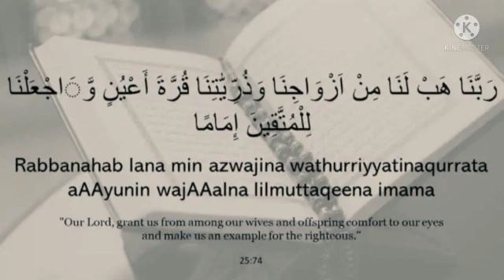ಸಂತೋಷದ ಕುಟುಂಬಕ್ಕಾಗಿ ಬಹಳ ಮುಖ್ಯವಾದ ದುವಾ@theguided8956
ಸಂತೋಷದ ಕುಟುಂಬಕ್ಕಾಗಿ ಬಹಳ ಮುಖ್ಯವಾದ ದುವಾ@theguided89